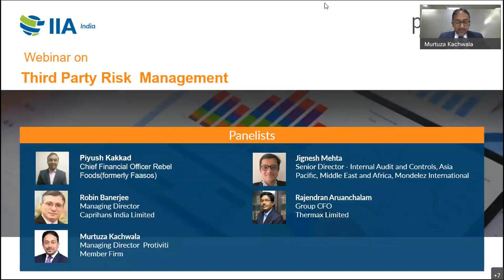Protiviti - IIA India Webinar Series- Session on Third Party Risk Management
Third party relationships have become the norm today. But complicated regulatory regimes, legacy systems, unclear personnel roles, and technological disruptions can paralyze even the largest companies when it comes to addressing third-party compliance weakness and process inefficiencies. Protiviti and IIA India conducted an insightful webinar session where the panelists discussed some pertinent questions related to the Board’s expectations from CXO’s to manage third party risks, role of IA in managing and mitigating third party risks, among others.